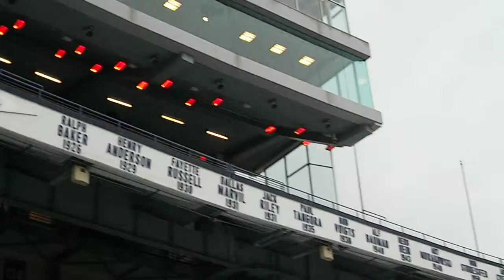NU vs. Minnesota 11/19/11 - Ryan Field Panning Shot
Post-game.